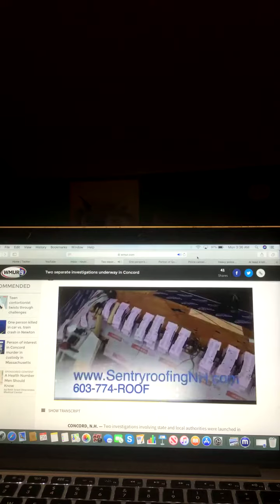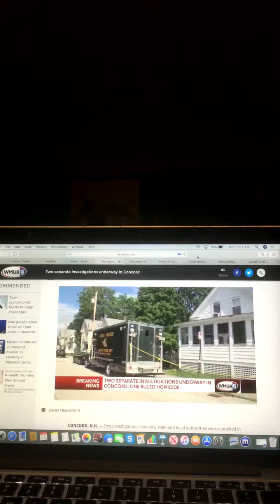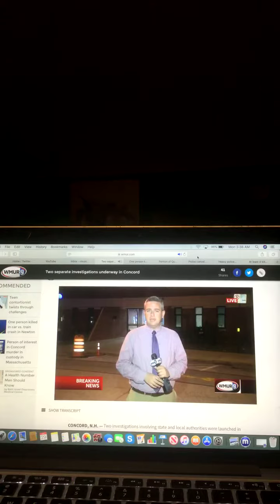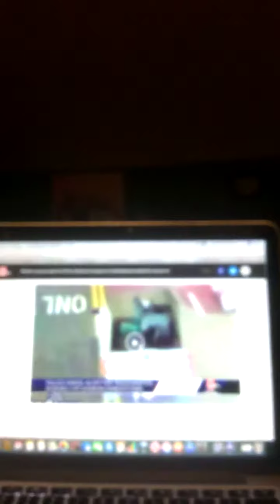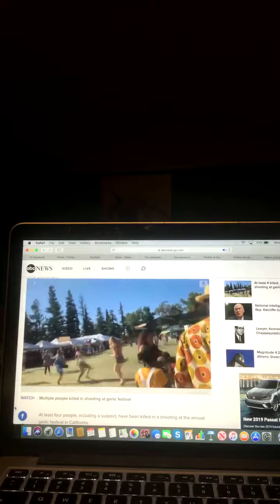The Riley King Newscast